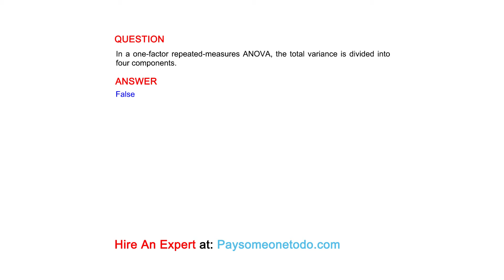In a one-factor repeated-measures ANOVA, the total variance is divided into four components.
QUESTION